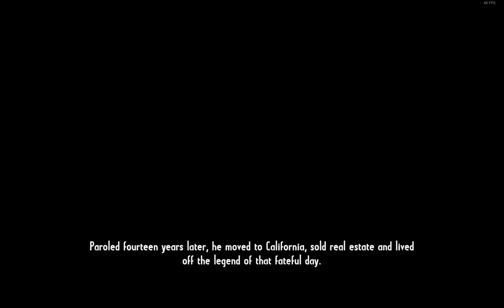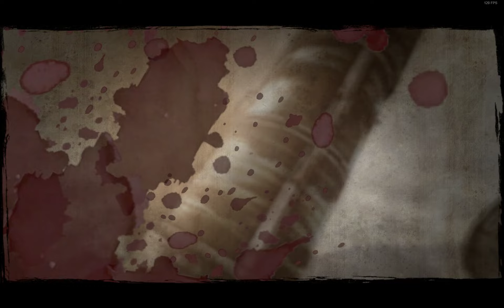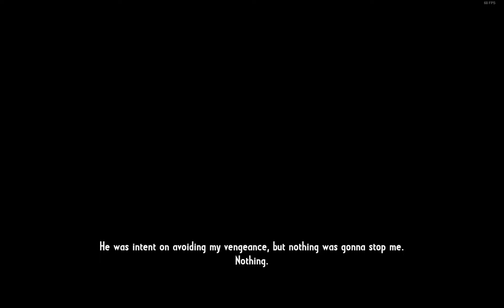Call of Juarez Gunslinger Part 03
CAN YOU STAND AGAINST THE DEADLIEST GUNSLINGERS WHO EVER LIVED?

Key Features:

Meet the legendary outlaws
Billy the Kid, Pat Garrett, Jesse James… Face down the West’s most notorious gunslingers and live the untold stories behind the legends.

Dispense your own justice
With a gun holster tied to your leg, become a ruthless bounty hunter on a journey made of all-out gun battles.

Prevail in deadly gunfights
Master the art of blasting pistols, shooting rifles and dodging bullets. Unleash lethal combos to gun down multiple enemies in split seconds.

Become the West’s finest
Choose the specific gun-fighting skills you want to develop and acquire new shooting abilities to become the West’s finest gunslinger.

Experience a lawless land
Blaze a trail through the wilderness of the Old West and live an epic adventure through stunning Western landscapes.